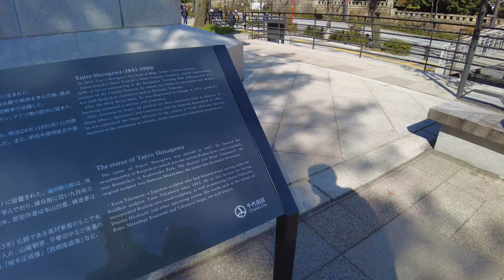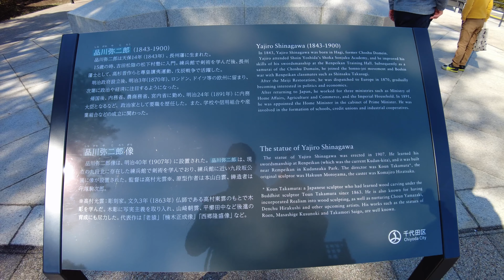Chidorigafuchi Moat | Tokyo Cherry Blossom Spots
Chidorigafuchi is a unique place where visitors can view cherry blossoms while riding a boat on the moat of the Imperial Palace.
However, be prepared to wait in long lines to get on a boat during hanami season.
This video was shot at 9:00 a.m. on April 2, just as the boats were opening for rent, but there was already a long line.

The nearest station to Chidorigafuchi is Kudanshita Station on the Hanzomon, Shinjuku, and Tozai lines.
When you get off the train at Kudanshita Station, go out of the ticket gate for Yasukuni Shrine and Budokan and go out from Exit 2 to the ground level.